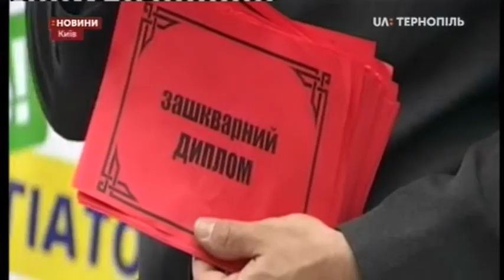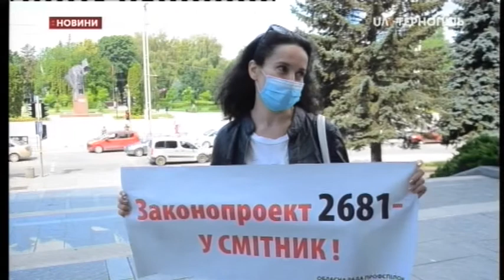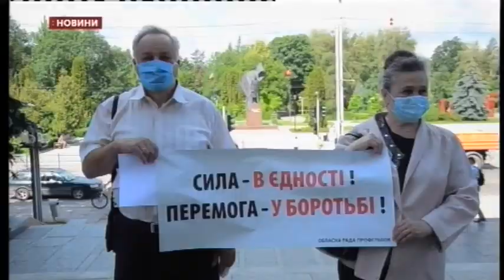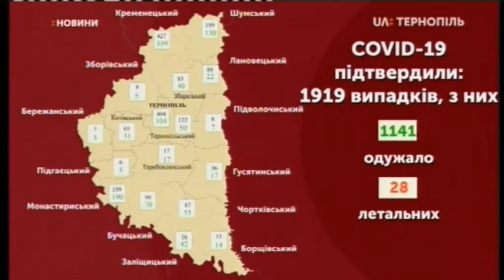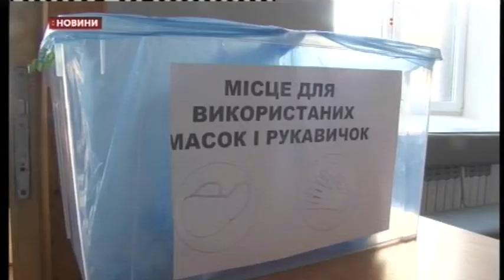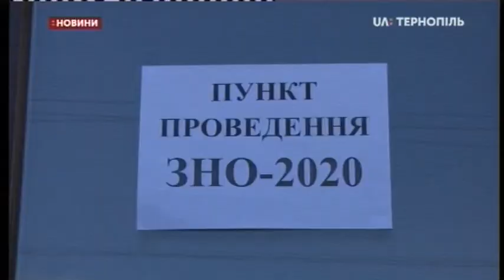30.06.2020. Новини. 20:30